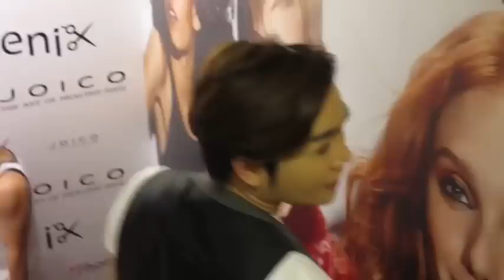แม่ใจ๋บ่อดี น้องต๋อง อายุ20ขวบ